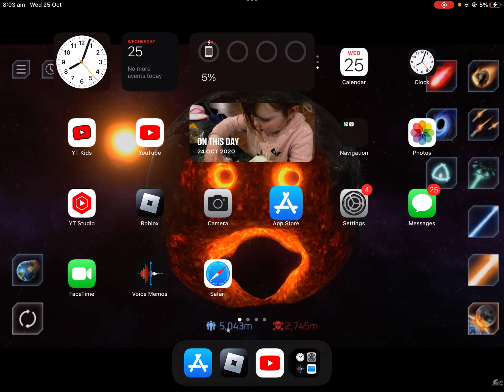Another non-live video thing￼